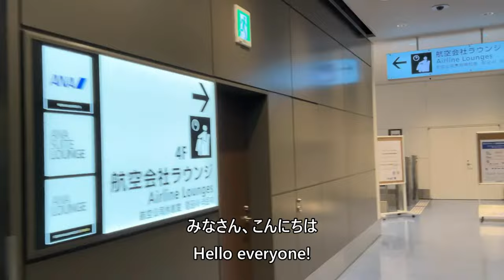ANA羽田空港国際線ファーストクラスラウンジ／SUITE LOUNGE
2022年12月17日撮影、羽田空港第3ターミナルANA SUITE LOUNGE国際線ファーストクラスラウンジです。

Everyday Update!